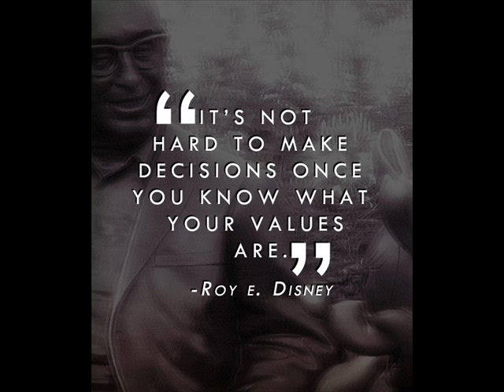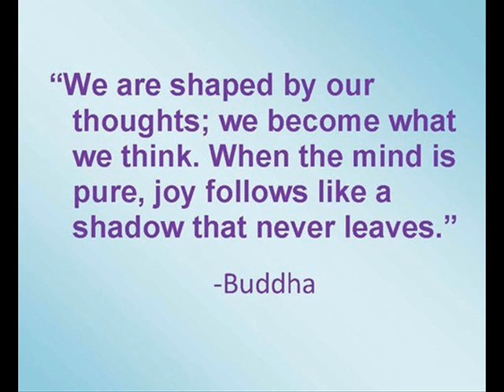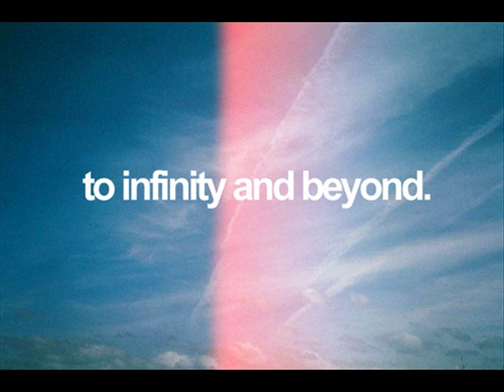Kay tagal kitang hinintay - SpongeCola (Cover) - Jovyniel